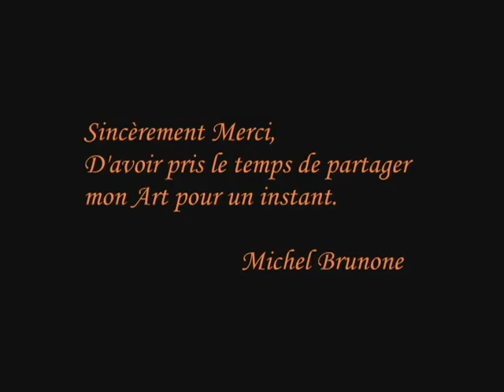Michel Brunone Artiste Peintre: La Gallerie, Premiere Partie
Je me nomme Michel Brunone , Je suis de la Région de Beloeil , Mont-saint-hilaire ,Qc et Mon Art est La Peinture a L'huile.Voici Une partie de ma Gallerie ! Mon plaisir de vous la présenter !